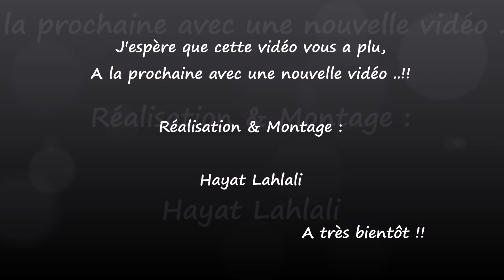BÛCHE 🎄 vous ne trouverez pas plus simple ! Crème de mascarpone sans œufs / sans cuisson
📢 All languages ​​are available in the video. Click the [cc] icon on the upper right corner of the video and the three dots on the upper right, you can enable subtitles according to your language 👆

📢Toutes les langues sont disponibles dans la vidéo. Cliquez sur l'icône [cc] dans le coin supérieur droit de la vidéo et sur les trois points en haut à droite, vous pouvez activer les sous-titres en fonction de votre langue 👆

📢 Im Video sind alle Sprachen verfügbar. Klicken Sie auf das [cc]-Symbol in der oberen rechten Ecke des Videos und die drei Punkte oben rechts, Sie können Untertitel entsprechend Ihrer Sprache aktivieren 👆

🥣INGRÉDIENTS 🥣
350g biscuits à thé type spéculoos
30g de beurre fondu
20 ml du lait
20 ml de crème liquide
250 g de mascarpone
3 càs de sucre

المكونات 🥣
350 جرام بسكويت شاي سبيكولوس
30 جرام زبدة مذابة
20 مل حليب
20 مل كريم سائل
250 جرام مسكربون
3 ملاعق كبيرة سكر

🥣INGREDIENTS 🥣
350g speculoos tea biscuits
30g melted butter
20ml milk
20 ml liquid cream
250g mascarpone
3 tbsp of sugar

🥣ZUTATEN 🥣
350 g Spekulatius Teegebäck
30 g geschmolzene Butter
20ml Milch
20 ml flüssige Sahne
250 g Mascarpone
3 EL Zucker

🥣INGREDIENTI🥣
Biscotti speculoos da 350 g
30 g di burro fuso
20 ml di latte
20 ml di panna liquida
250 g di mascarpone
3 cucchiai di zucchero

🥣ИНГРЕДИЕНТЫ 🥣
350 г печенья к чаю Speculoos
30 г растопленного сливочного масла
20 мл молока
20 мл жидких сливок
250 г маскарпоне
3 столовые ложки сахара

Sur Snapchat : délices de Hayat